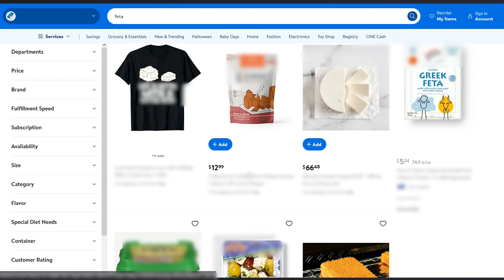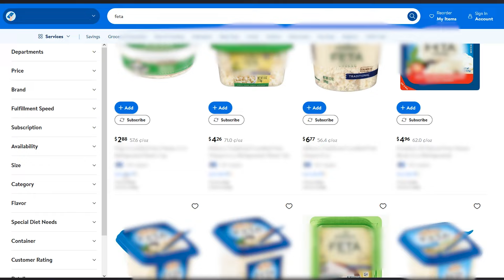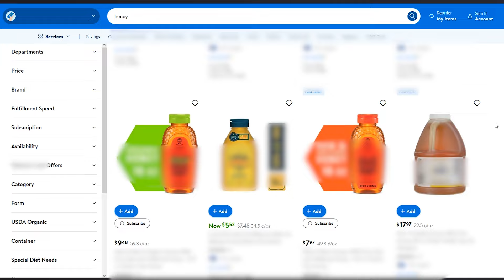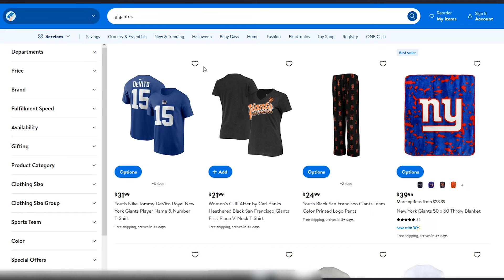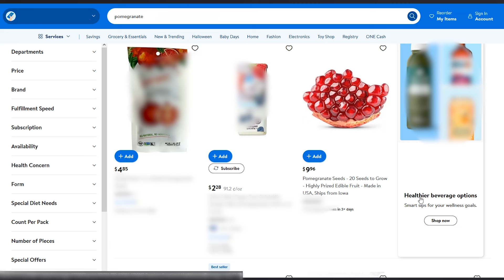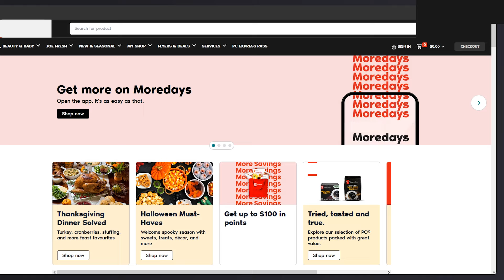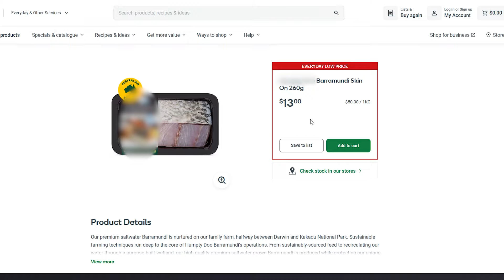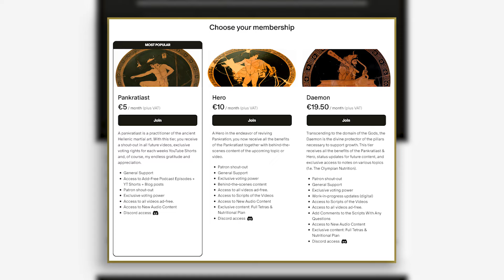Olympian Nutrition Anywhere: Supermarket Swaps for the Ancient Greek Diet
Half of any workout’s effectiveness is its accompanying nutrition; and the ancient Hellenes had a deep and complex dietary plan that we can still learn from today. With focus on both aesthetics and functionality, the ancient Olympian Nutrition provides a harmonious mode of diet, worthy of the divinity associated with its name. In this video, we'll go through how to shop for this diet with items you can easily find in your local supermarket.

Sources:

'Mediterranean Diet and its Benefits on Health and Mental Health: A Literature Review':

'The effect of a Mediterranean diet on the symptoms of depression in young males: a randomized controlled trial':

Galen: On the Property of Foodstuffs (Περί των εν Τροφαίς Δυνάμεων - I have not found a free copy in English)

Philostratus: Gymnasticus 43 (Have not found a free copy in English)

It helps the channel expand, which, in turn, will allow me to produce more content.

Written, Edited, and Voiced by Athanasios Bonas